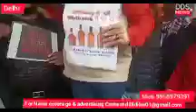सदर बाजार के व्यापारियों ने किया शराब ठेकों के विरोध में प्रदर्शन